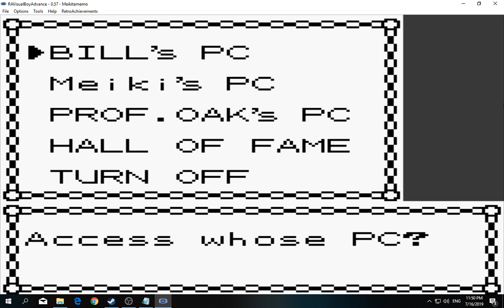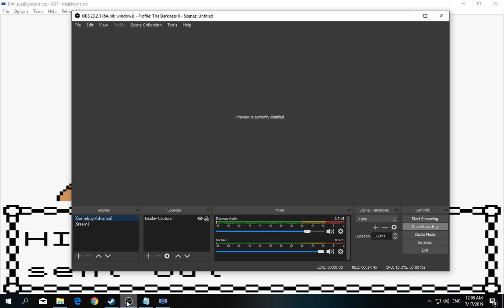[1/3] Pokemon: Gold - Episode 42 [NC]